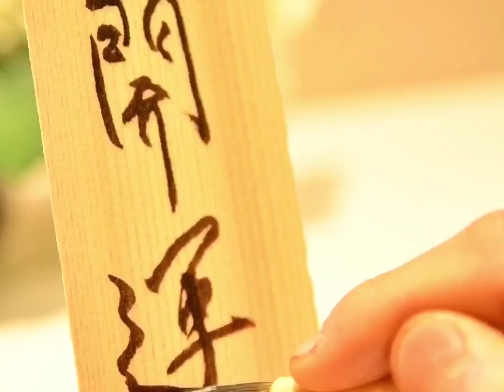【尾長鯛と海ぶどうのシークワーサージュレ】Japanese food recipe Onaga sea bream& Sea grapes Shikuwasajure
たまプラーザ　開運和食　 縁結び懐石 瑞亭 ☎︎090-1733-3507(ご予約専用)
【尾長鯛と海ぶどうのシークワーサージュレ】
◯材料
・尾長鯛　　　小さめ
・昆布

・海ぶどう
・マイクロトマト

☆シークワーサージュレ
・出汁　　　　　　　　　　200cc
・出汁　　　　　　　　　　50cc
・ゼラチン　　　　　　　　5g
・薄口醤油　　　　　　　　30cc
・シークワーサー　果実　　15cc

作り方の詳細は本動画をご覧ください